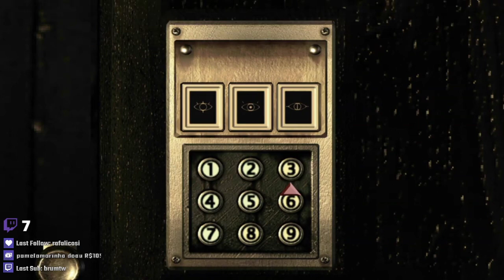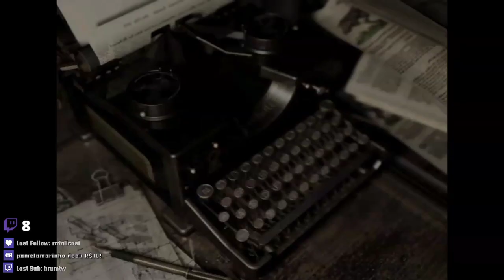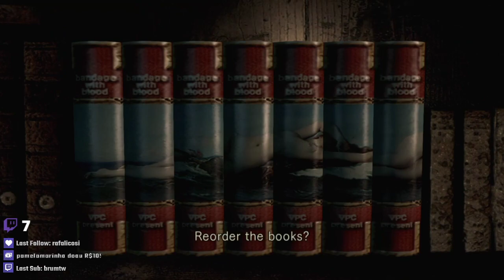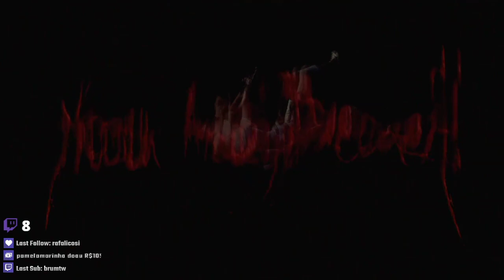Resident Evil Remake - 3/5